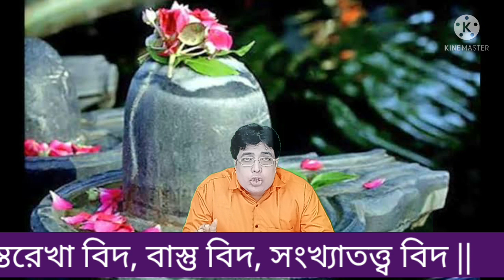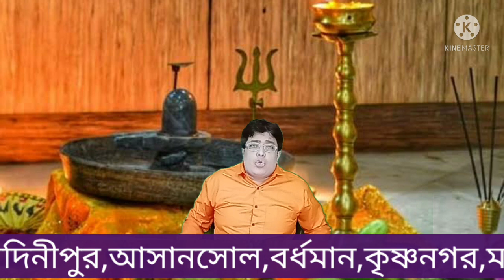কন্যা থেকে মিন রাশি অনুযায়ী শ্রাবন মাসের টোটকা | Partha Banerjee | Dig Darsan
জ্যোতিষ বিশারদ গোল্ড মেডেলিস্ট, বাস্তু বিদ, তন্ত্র বিদ, হস্তরেখা বিদ,সংখ্যাতত্ত্ববিদ.
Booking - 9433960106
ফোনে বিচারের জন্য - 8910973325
                                    (Payable)

বরানগর প্রতিদিন, কালীঘাট, ব্যারাকপুর,
বারাসাত, হাওড়া, চুঁচুড়া, মেদিনীপুর,
বর্ধমান, মেচেদা, আসানসোল, দুর্গাপুর,
কৃষ্ণনগর, মালদা, আসাম, জলপাইগুড়ি,
কোচবিহার, বাংলাদেশ.